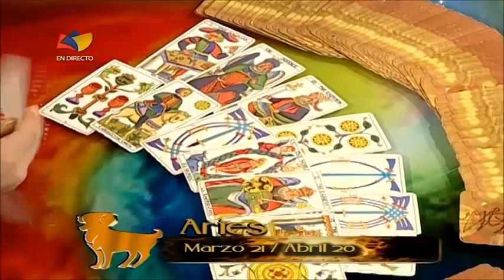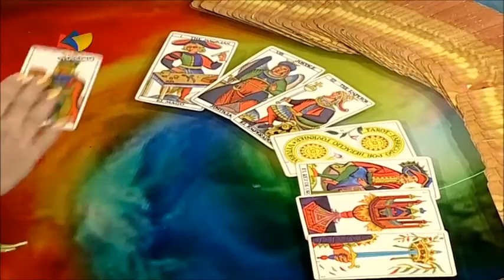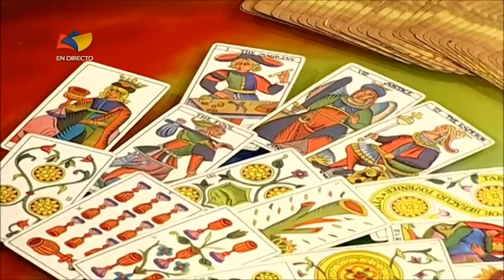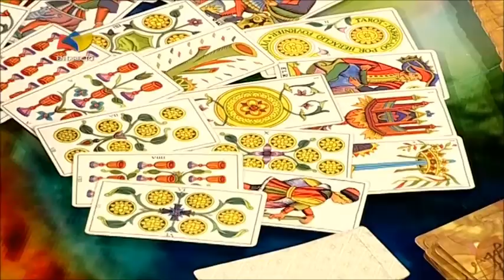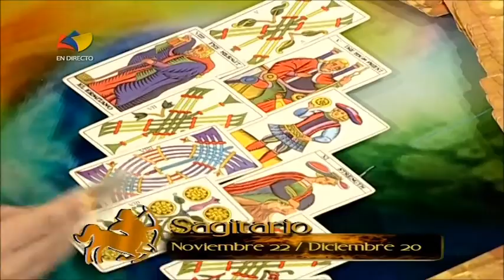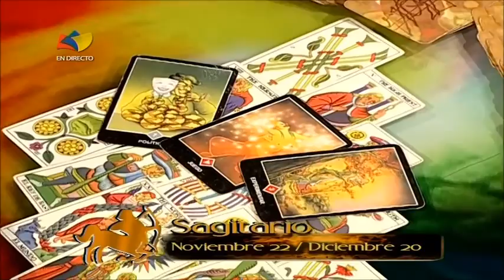TVES- Signos de fuego 06-11-2015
Mira lo que hablaron las cartas este viernes para los signos de fuego